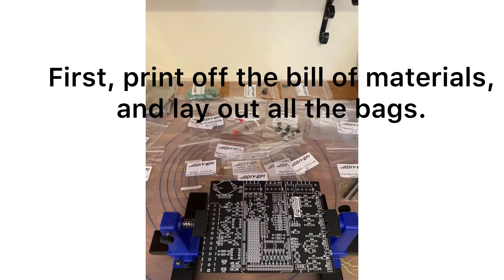Speeduino ECU 0.3.7 assembly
More info on Speeduino available online.
UK supplier- DIY EFI
Very powerful standalone ECU, more coming soon.